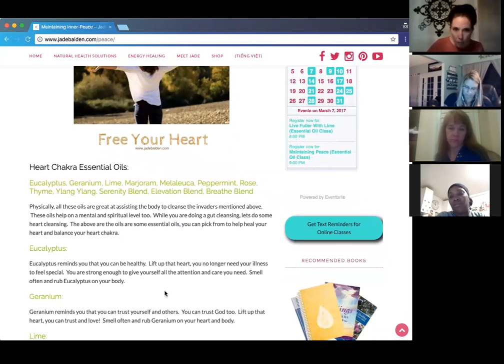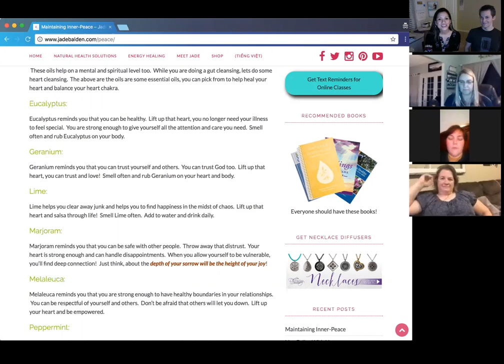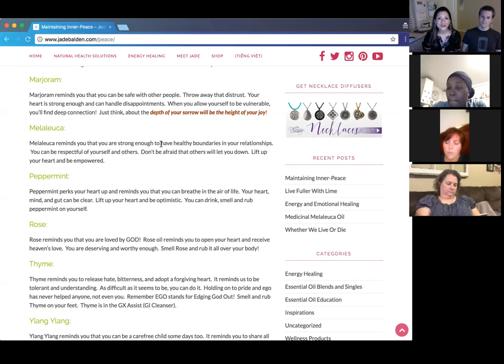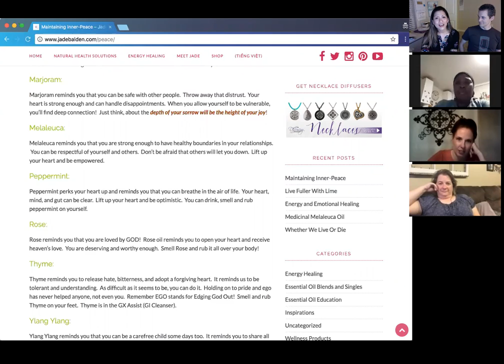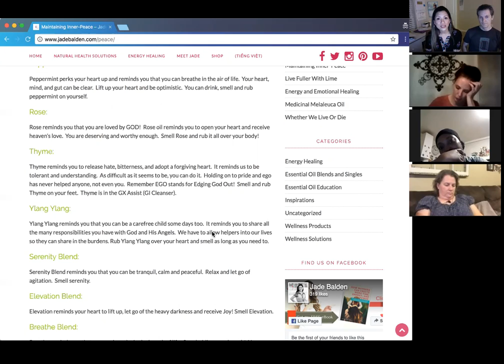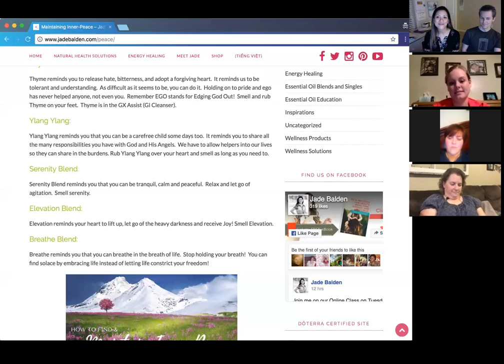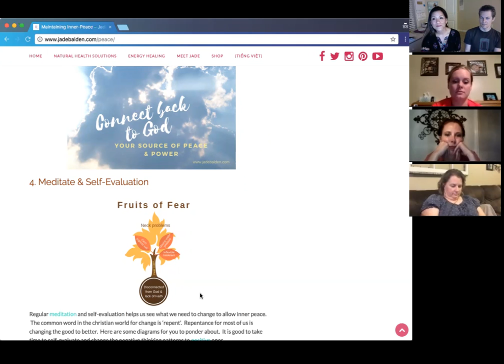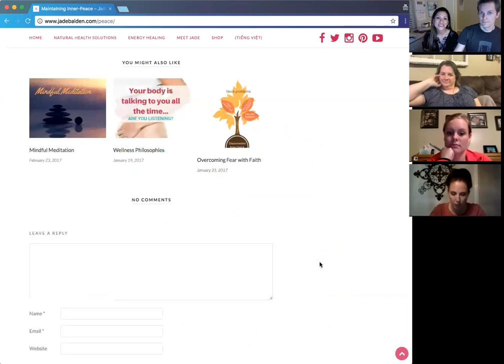Maintaining Inner-Peace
In our fast paced life, it is easy to get caught up.  There is not much we can change about the world, all we can do is work on finding inner peace despite whats happening in the world.

As parents, we want to teach our children to be happy and have a happy life.  If we are not setting that example, then it is hard for our kids to learn how to be happy adults.

Here are 4 simple steps to follow to get started on this lifetime of inner peace.

1. How is gut...